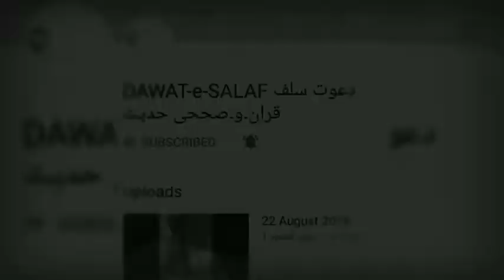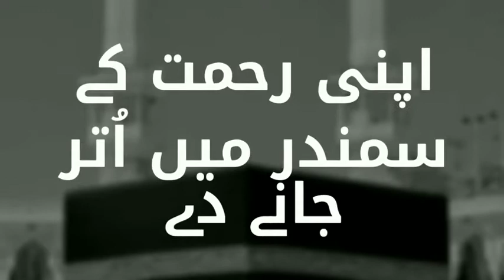معفلِ نکاح خطبہ ارشاد احمد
2 : سورة البقرة 221

وَ لَا تَنۡکِحُوا الۡمُشۡرِکٰتِ حَتّٰی یُؤۡمِنَّ ؕ وَ لَاَمَۃٌ مُّؤۡمِنَۃٌ  خَیۡرٌ مِّنۡ مُّشۡرِکَۃٍ  وَّ لَوۡ اَعۡجَبَتۡکُمۡ ۚ وَ لَا تُنۡکِحُوا الۡمُشۡرِکِیۡنَ حَتّٰی یُؤۡمِنُوۡا ؕ وَ لَعَبۡدٌ مُّؤۡمِنٌ خَیۡرٌ مِّنۡ مُّشۡرِکٍ وَّ لَوۡ اَعۡجَبَکُمۡ ؕ اُولٰٓئِکَ یَدۡعُوۡنَ  اِلَی النَّارِ   ۚ ۖ وَ اللّٰہُ  یَدۡعُوۡۤا اِلَی الۡجَنَّۃِ وَ الۡمَغۡفِرَۃِ  بِاِذۡنِہٖ ۚ وَ یُبَیِّنُ  اٰیٰتِہٖ لِلنَّاسِ لَعَلَّہُمۡ  یَتَذَکَّرُوۡنَ ﴿۲۲۱﴾٪                11

اور شرک کرنے والی عورتوں سے تاوقتیکہ وہ ایمان نہ لائیں تم نکاح نہ کرو ایماندار لونڈی بھی شرک کرنے والی آزاد عورت سے بہتر ہے ، گو تمہیں مشرکہ ہی اچھی لگتی ہو اور نہ شرک کرنے والے مردوں کے نکاح میں اپنی عورتوں کو دو جب تک وہ ایمان نہ لائیں ، ایمان والا غلام آزاد مُشرک سے بہتر ہے ، گو مُشرک تمہیں اچھا لگے ، یہ لوگ جہنم کی طرف بلاتے ہیں اور اللہ جنت کی طرف اور اپنی بخشش کی طرف اپنے حکم سے بلاتا ہے وہ اپنی آیتیں لوگوں کے لئے بیان فرما رہا ہے تاکہ وہ نصیحت حاصل کریں ۔

4 : سورة النساء 3

وَ اِنۡ خِفۡتُمۡ اَلَّا تُقۡسِطُوۡا فِی الۡیَتٰمٰی فَانۡکِحُوۡا مَا طَابَ لَکُمۡ مِّنَ النِّسَآءِ مَثۡنٰی وَ ثُلٰثَ وَ رُبٰعَ ۚ فَاِنۡ خِفۡتُمۡ اَلَّا تَعۡدِلُوۡا فَوَاحِدَۃً اَوۡ مَا مَلَکَتۡ اَیۡمَانُکُمۡ ؕ ذٰلِکَ اَدۡنٰۤی اَلَّا تَعُوۡلُوۡا ؕ﴿۳﴾

اگر تمہیں ڈر ہو کہ یتیم لڑکیوں سے نکاح کر کے تم انصاف نہ رکھ سکو گے تو اور عورتوں میں سے جو بھی تمہیں اچھی لگیں تم ان سے نکاح کر لو دو دو تین تین چار چار سے لیکن اگر تمہیں برابری نہ کر سکنے کا خوف ہو تو ایک ہی کافی ہے یا تمہاری ملکیت کی لونڈی یہ زیادہ قریب ہے ، کہ ( ایسا کرنے سے نا انصافی اور ) ایک طرف جُھک پڑنے سے بچ جاؤ ۔